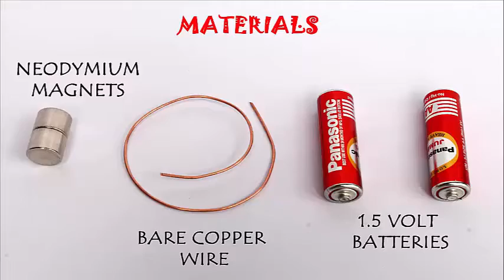Wow Motor | Kannada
This is the simplest electric motor that one can make. Wow Motor. All you need is a small piece of BARE copper wire, a small AAA battery and a Neodymium magnet.
Take a copper wire and bend it in the middle to make a notch. Curve it on the other sides to make a heart like shape. Make small circles at the bottom so that they touch the magnet and complete the circuit. The small piece of wire acts like a coil and battery provides the current or the energy. This energy is used to rotate the cooper wire in our motor.
We can make this motor with wire on one side only but it gets harder to balance so curving the wire on both sides keeps the wire balanced while it is rotating.
The torque generated acts on the horizontal part of the wire and magnet.
 You can make another shape like Gandhiji’s glasses.
Yet another one like this a spiral with a notch at the top and circle at the bottom to make contacts with battery and magnet.
This is an amazing toy, simplest rail you can make. Powered by a small battery it has no annoying wires hanging out.
You need couple of Neodymium magnets and a metallic channel or a track to run the train on.

Take the magnets such that they repel and now sandwich the battery between them. This is the right position of the magnets. If your train doesn’t move you might have to interchange the magnet positions.
Now place this train on the tracks and we are ready to roll. Place the aluminum strips on the two channels thereby completing the circuit. Current flowing from the battery and magnets cause a torque which rolls the magnets. The energy comes from the battery.
When you change the direction of the battery the train direction also reverses. This work was supported by IUCAA and Tata Trust. This film was made by Ashok Rupner TATA Trust: Education is one of the key focus areas for Tata Trusts, aiming towards enabling access of quality education to the underprivileged population in India. To facilitate quality in teaching and learning of Science education through workshops, capacity building and resource creation, Tata Trusts have been supporting Muktangan Vigyan Shodhika (MVS), IUCAA's Children’s Science Centre, since inception. To know more about other initiatives of Tata Trusts, please